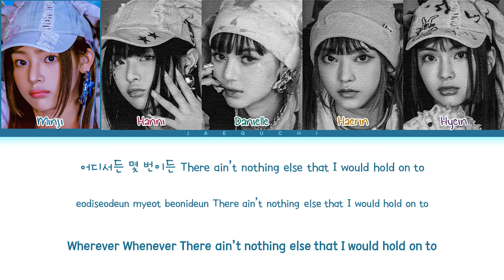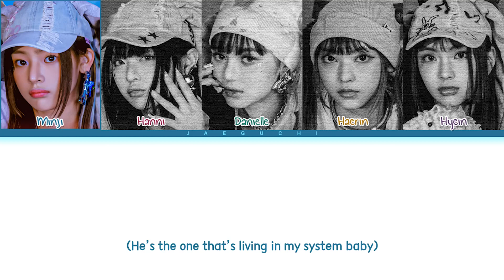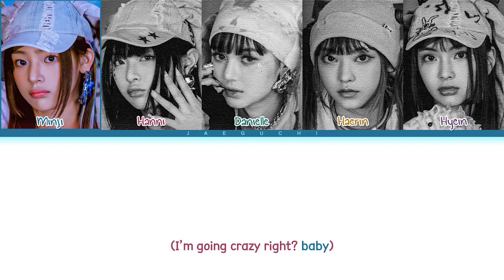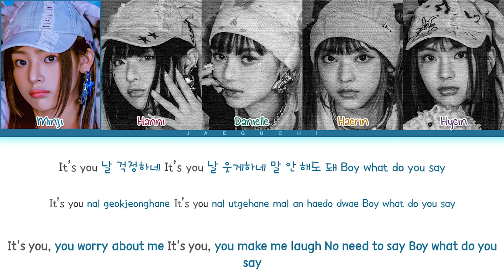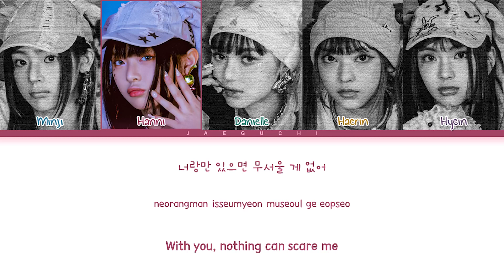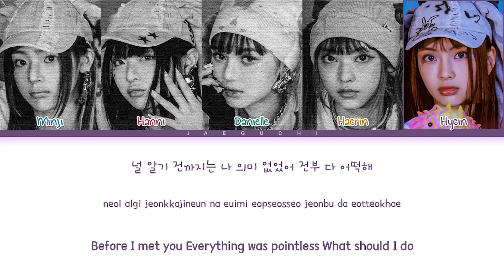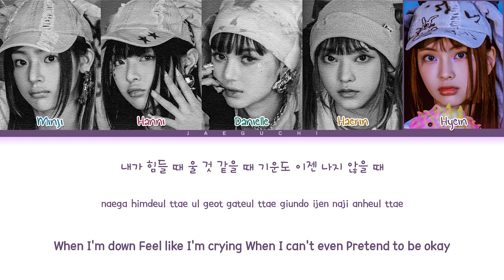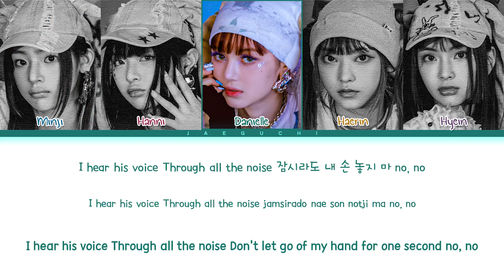NewJeans 'OMG' Lyrics (뉴진스 OMG 가사) (Color Coded Lyrics) | 1 HOUR TOP 50 日本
• Artist: NEWJEANS (뉴진스)
• Song ♫: OMG
• Album: NewJeans 'OMG'
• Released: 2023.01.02